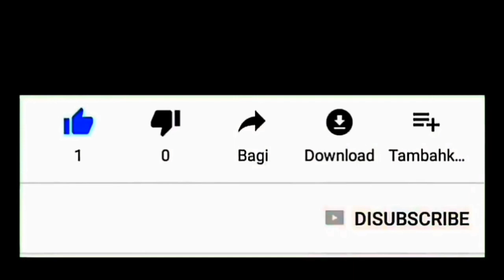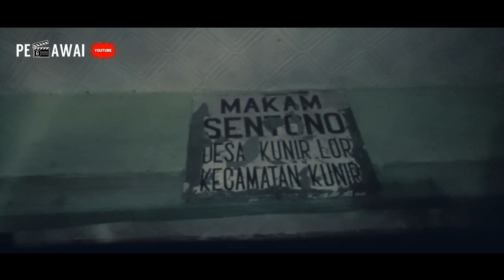Banaspati Lalap Pohon Tua Di Tengah Makam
Pohon tua berusia ratusan tahun yang ada di tengah makam tiba - tiba terbakar hebat tepat di malam jum'at legi, apakah ini yang disebut banaspati? Sungguh menyita perhatian warga karena pohon tua ini tersisa satu - satunya dan jenisnya langka.